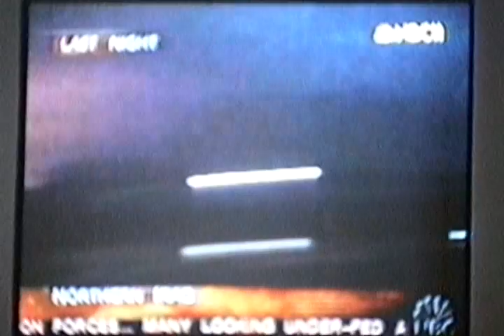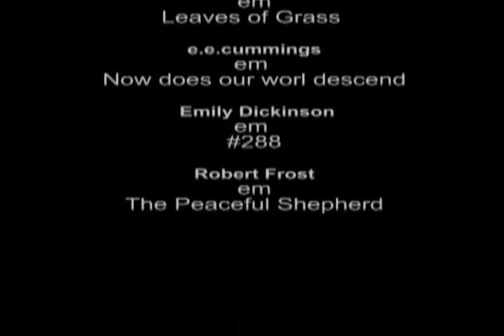POESIA E PROTESTO EM TEMPOS DE GUERRA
Se um dia nos for perguntado sobre o que fazíamos enquanto facínoras aniquilavam vidas, nós Grey Power, poderemos responder:
Fazíamos poesias especialmente para os desvalidos.
Bem dizíamos a paz e sobretudo as diferenças.